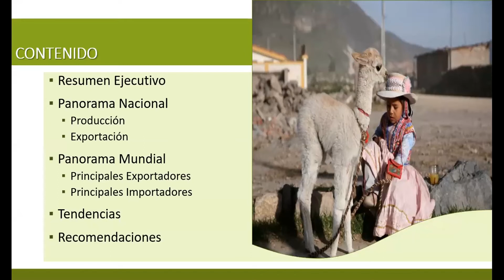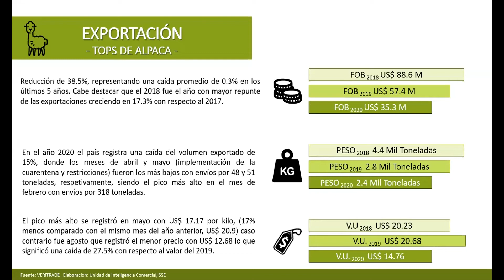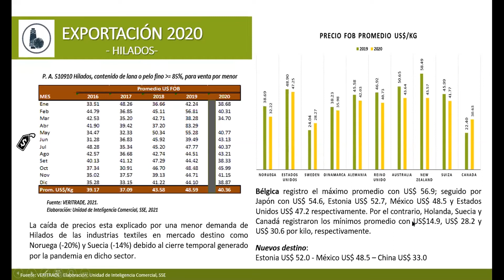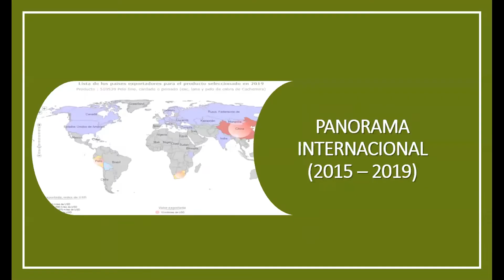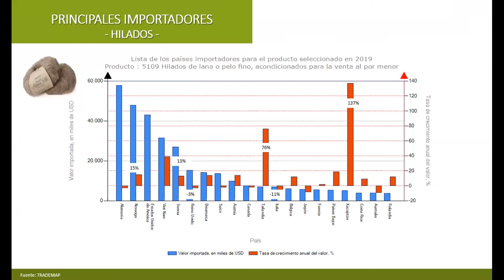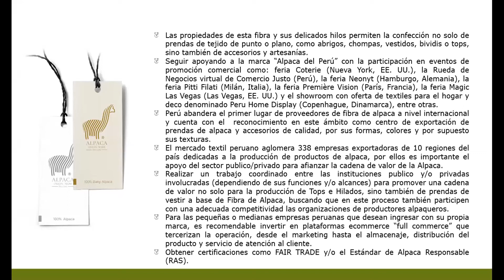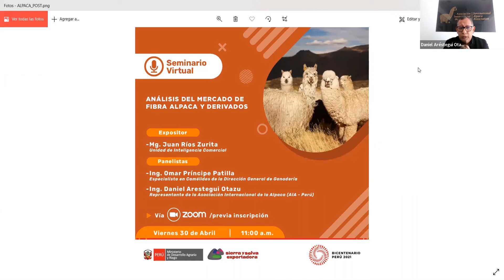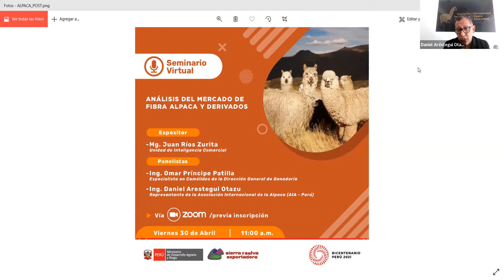ANÁLISIS DEL MERCADO DE FIBRA DE ALPACA Y DERIVADOS 30/04/21